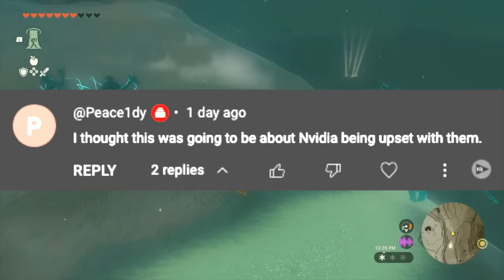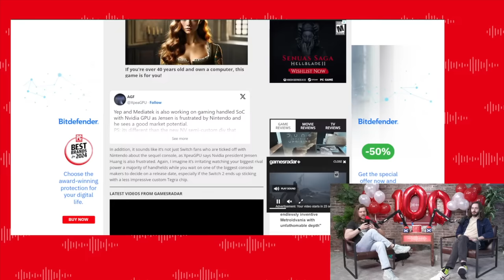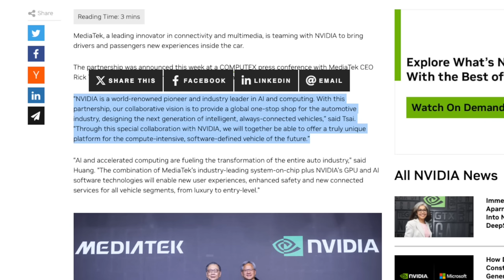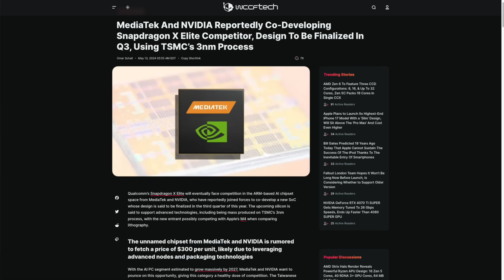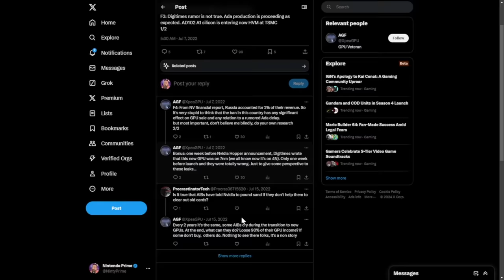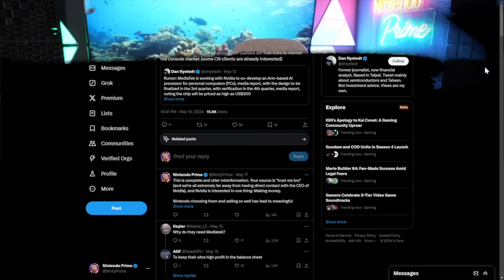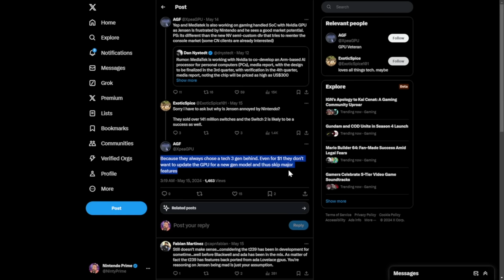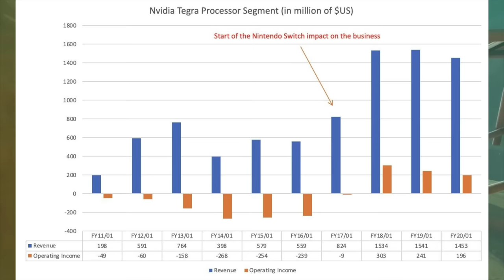Nvidia is Angry at Nintendo! Or Are They...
There is nothing worse than made up news being used to take down Nintendo's future plans. Somehow, Nintendo Switch 2 is wrapped up in a controversy before it's even fully revealed.